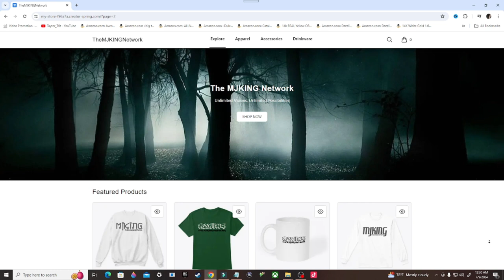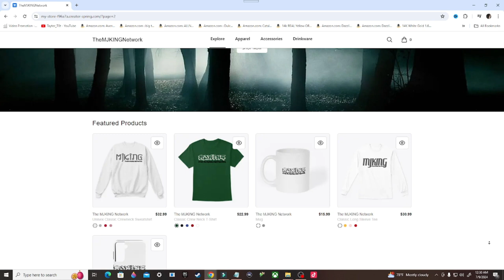MERCH OUT NOW!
Stay Updated!